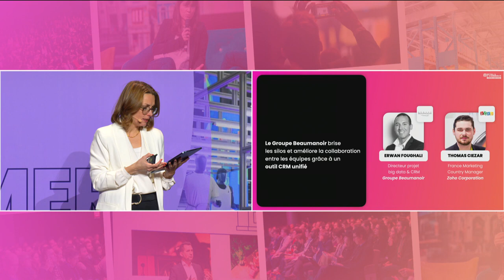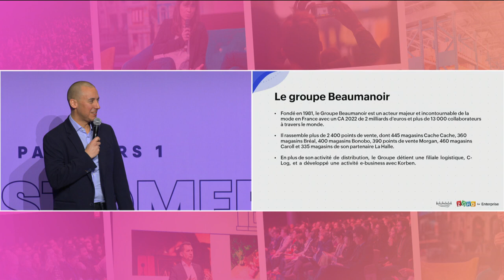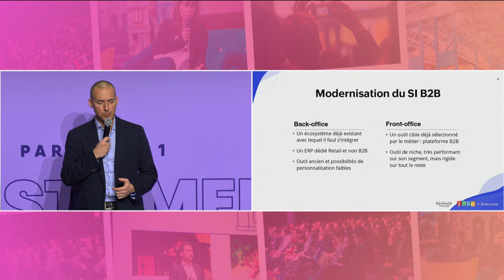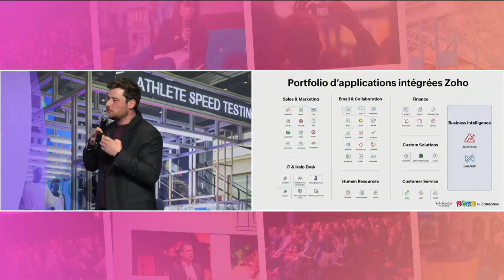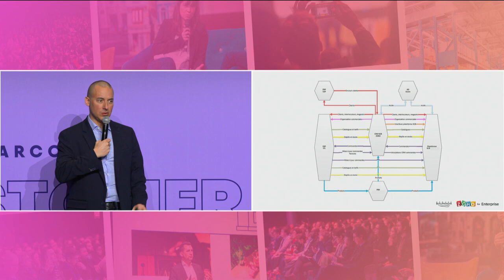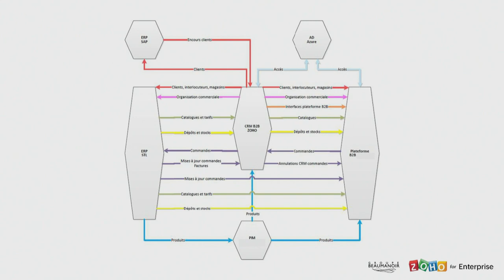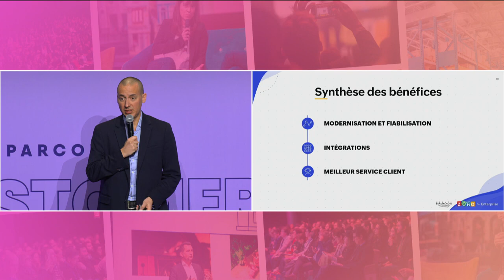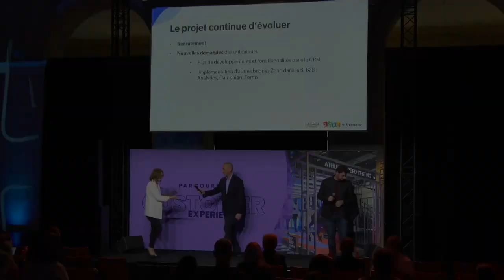Groupe Beaumanoir x Zoho : améliorer la collaboration entre les équipes avec un outil CRM unifié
Conférence lors du Forum Retail & E-commerce le 7 février 2023 avec le groupe Beaumanoir